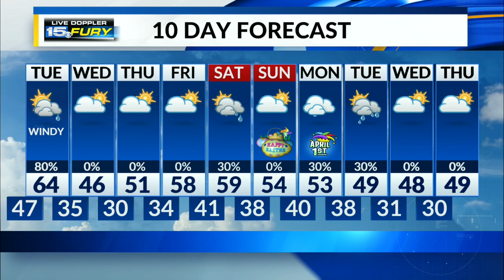Rounds of rain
Another windy day